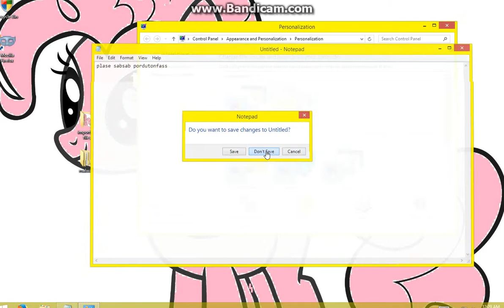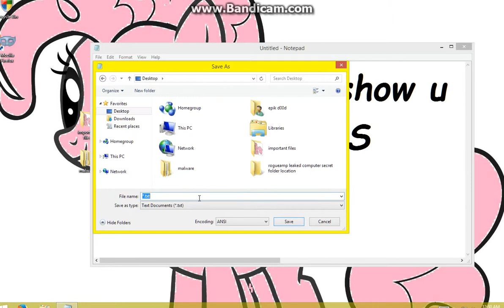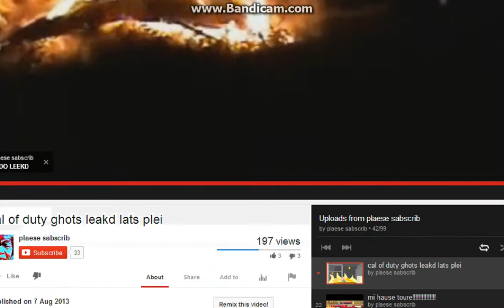how to end univers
subscrib for mor house on fire